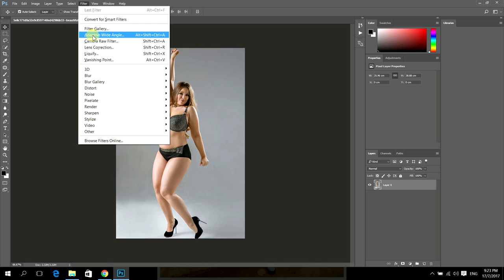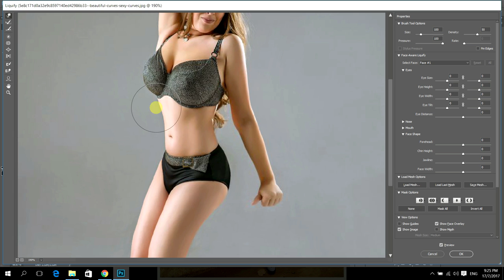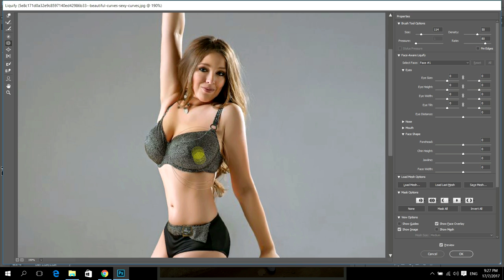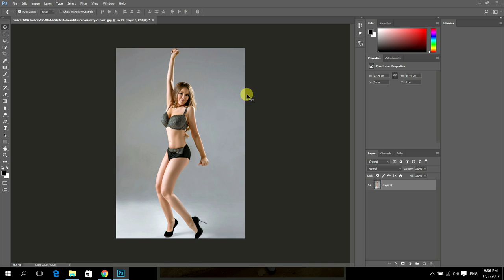液化瘦身效果 教學 Tutorial [Step from FAT to THIN] Photoshop CC 2017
很多人都爱拍照，都希望可以把自己最漂亮的一面拍出来。除了拍照技术，也可以通过 edit 来达到自己想要的美图效果哦！！
今天就来教教大家，如果用Photoshop 做瘦身效果～

Aaron Chung Production/Aaron Chung Photography📷 & Videography🎥